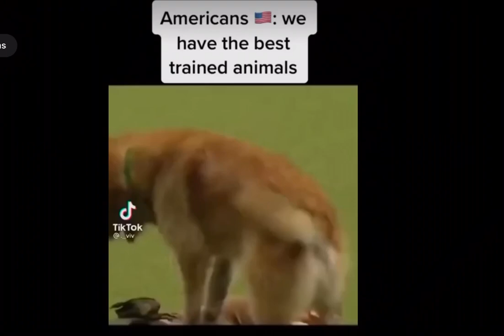America: We Have The Best Pets! Russia